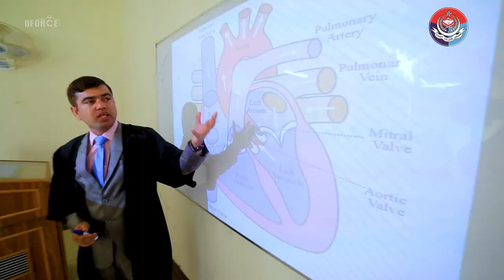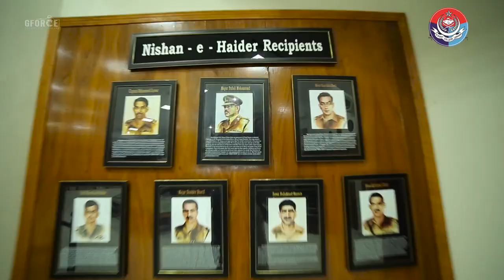Cadet College Larkana Documentary English